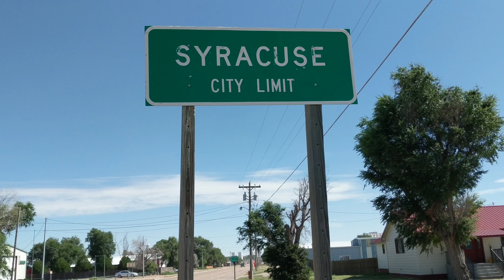What Did I Find on This Dirt Road? Welcome to Kansas - WALK ACROSS AMERICA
Episode 23. Mike gets goofy as he enters Kansas. Will he see Dorothy, the Munchkins and the Yellow Brick Road on the way to see the Wizard of Oz?